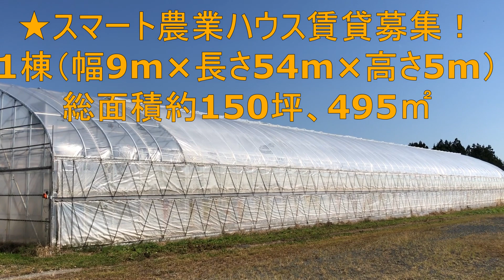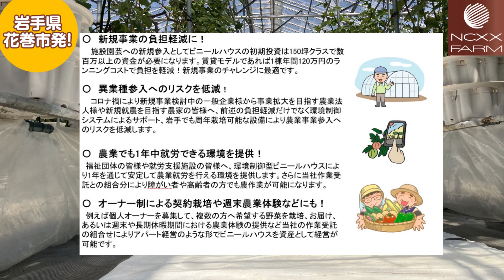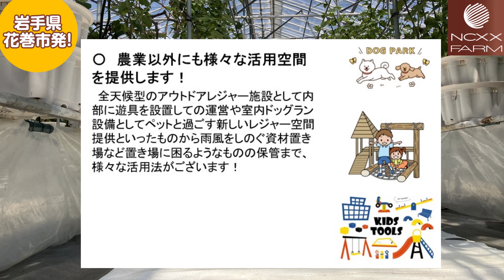早わかり！農業ニュース2023年5月31日